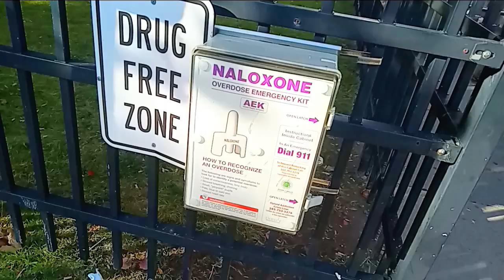Naloxone Overdose Emergency Kit By the Entrance of the YWCA on Clinton Avenue in Rochester, New York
Naloxone Overdose Emergency Kit By the Entrance of the YWCA on Clinton Avenue in Rochester, New York, October 19th, 2023

When I was a kid, it seemed like the only drugs that existed were marijuana, cocaine, heroin, LSD and methamphetamine (speed). You never heard about anything else. Now, in addition to those drugs, there's oxycodone, fentanyl and others.

It's weird. It seems like the drugs people took in the sixties and seventies were taken because people enjoyed them. Now, oxycodone and fentanyl and this other stuff, it seems like it's more about pain and trying to manage getting through life, which is in conflict with the common view of the sixties and seventies of young people just having a good time. That way of being seems to be over, and instead of mostly happy people complaining about Richard Nixon, it's sad, depressed people who really have nothing to be upset about, and they're scared of being criticized for what they post on X (Formally Twitter). They have everything that young people in the sixties and seventies wished they had, but they're still unhappy, and instead of taking drugs for fun, they take drugs because they don't have friends or enjoy life. I imagine a lot of these kinds of people show up at the YMCA and YWCA.